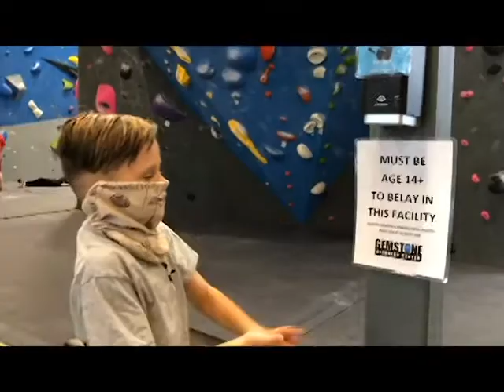Gemstone Climbing Safety Precautions Year of the Covid